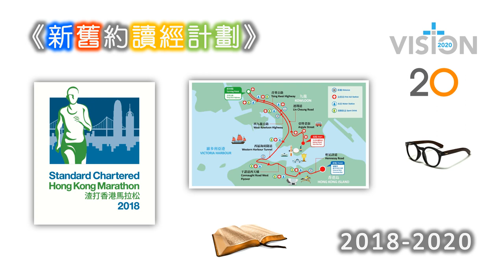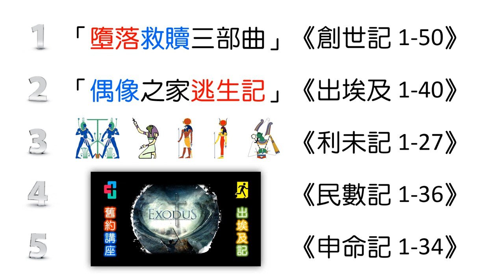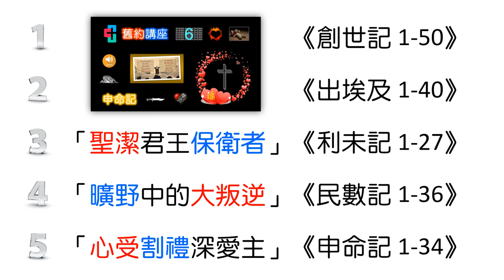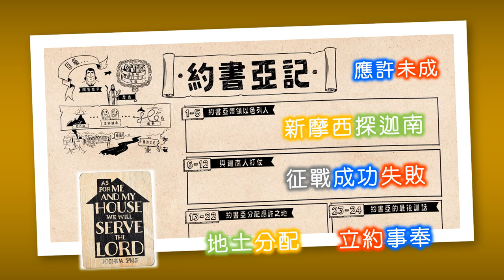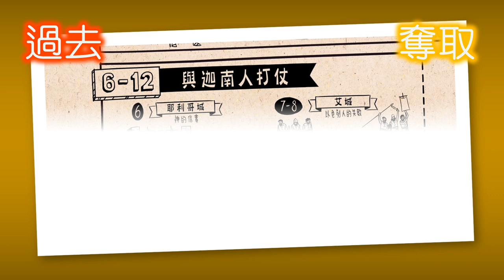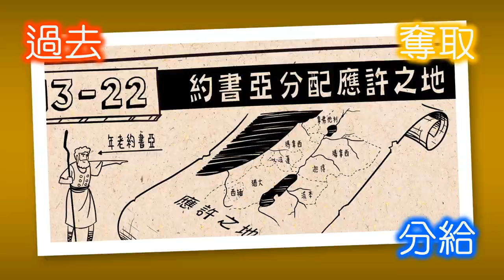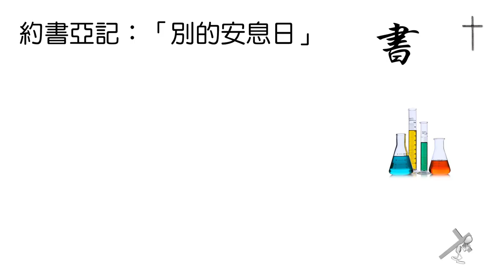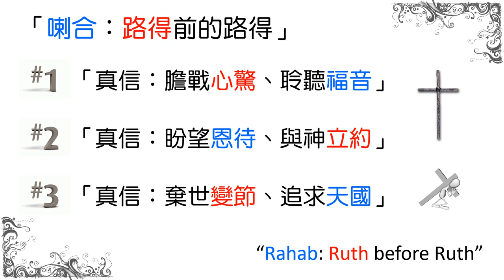[林鍵] 2019.02.09 《約書亞書中的基督福音》 [舊約聖經講座]